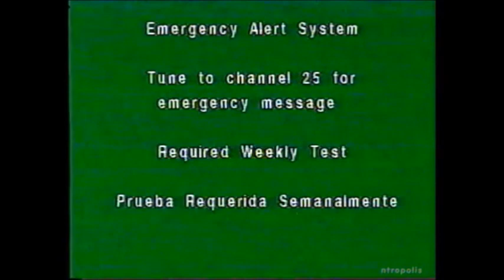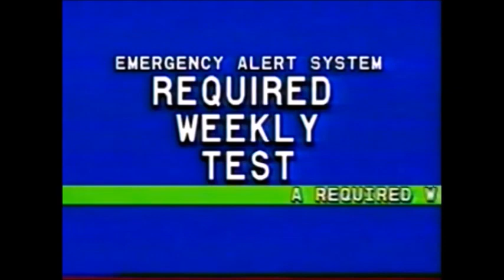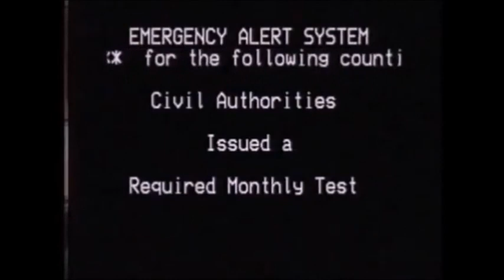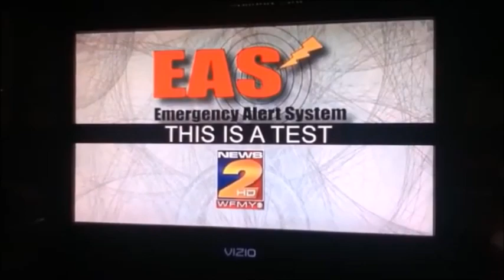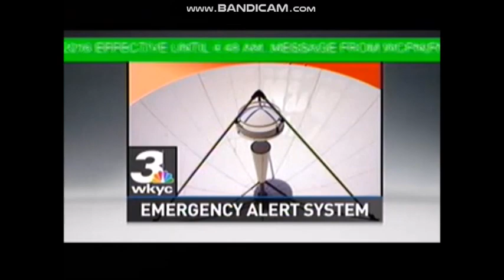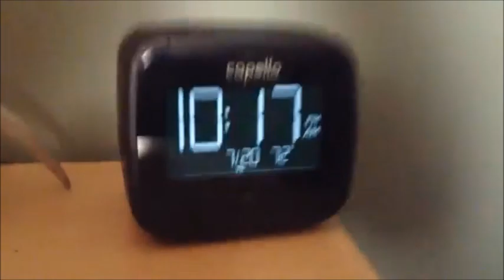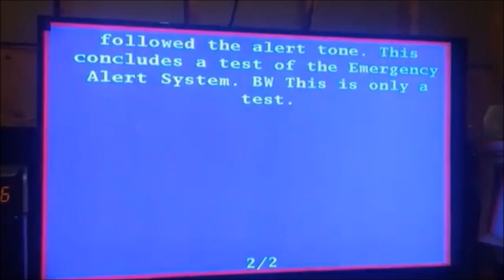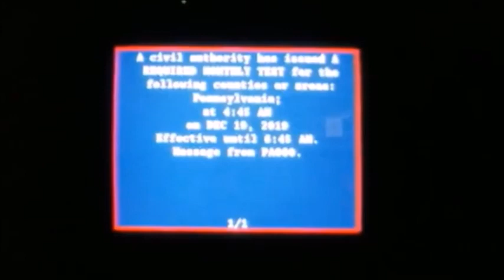The Ultimate EAS Test Collection (Part 1 - 1997-2019)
Credit to all original uploaders. Here is part 1 of the ultimate EAS test collection,  from 1997 to 2019. These parts are going to be my biggest EAS test compilation yet. Part 2 will be from 2020 to present.